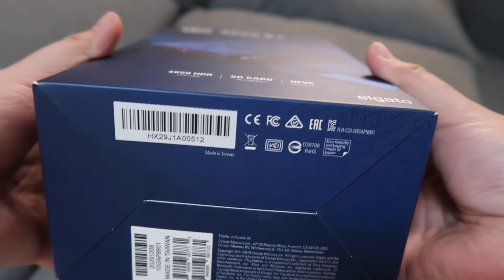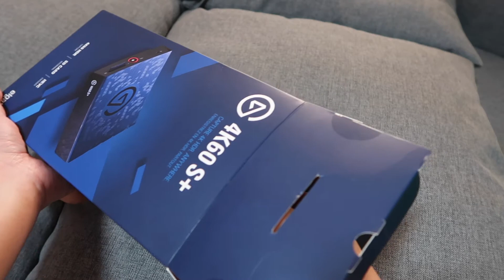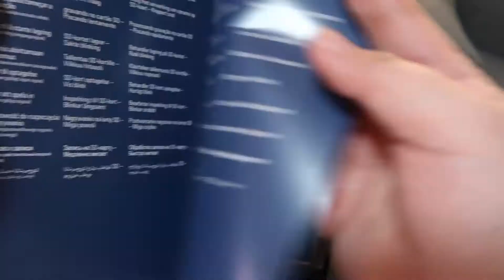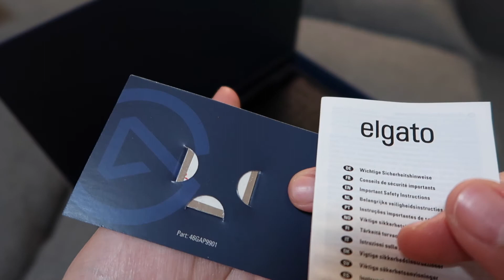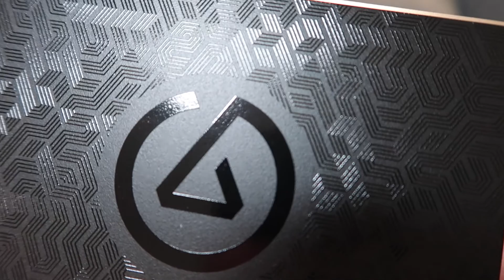ELGATO 4K60 S+ Data Capture Unboxing Video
ELGATO 4K60 S+ Unboxing Video
Gaming Streaming Data Capture